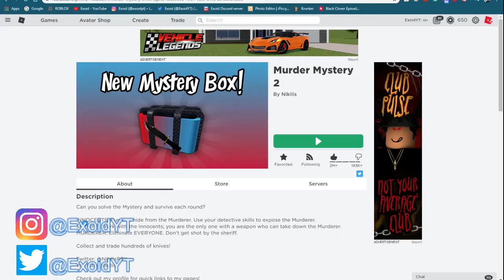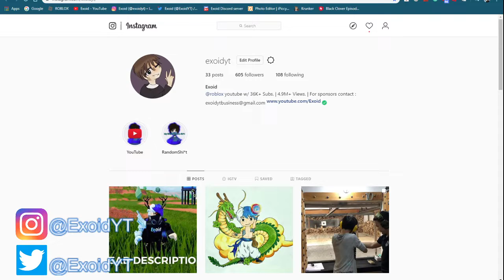FREE GODLY NEW MURDER MYSTERY 2 CODES! APRIL Roblox mp4